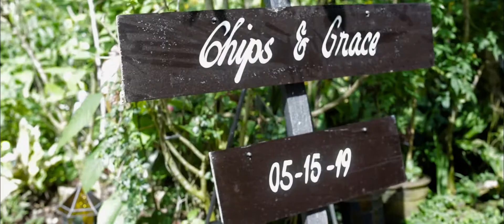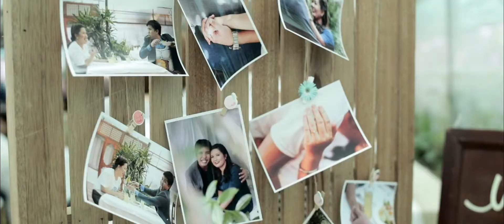Wedding of Chip and Grace | SDE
5.15.19

Venue: Sonya's Graden Tagaytay